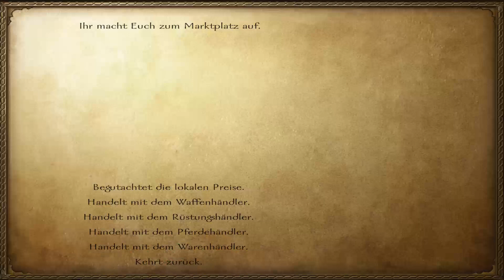Let's Play Mount & Blade Warband [Ger/Full-HD] #179